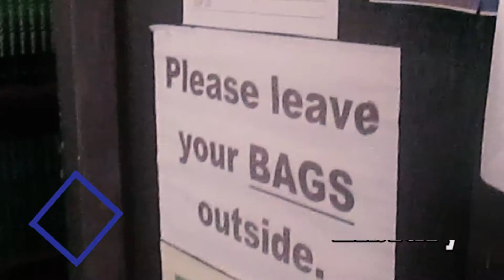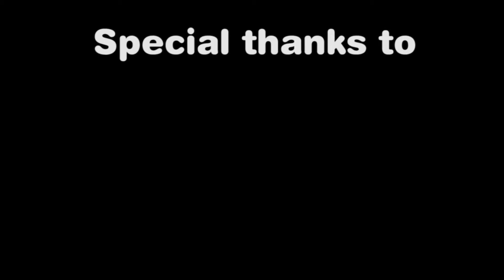Lurugan National Senior High School Infomercial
by Airah Sheen Galiposo & Jasmine Andrea Cumpa

Presented during the Senior High School Expo at Valencia City, Bukidnon